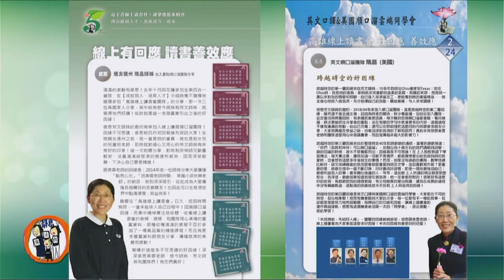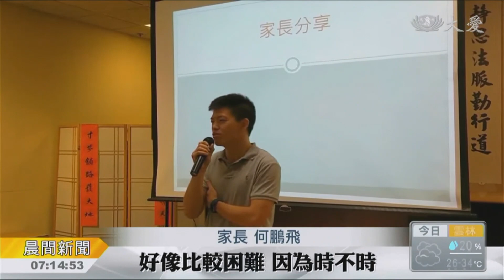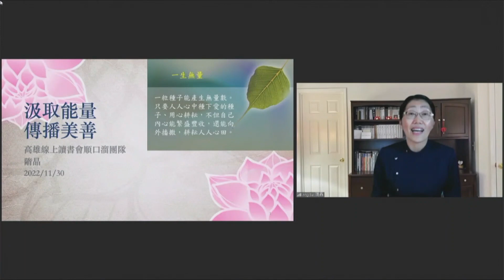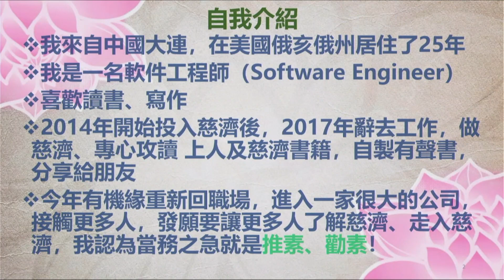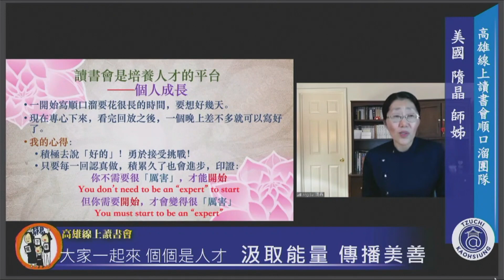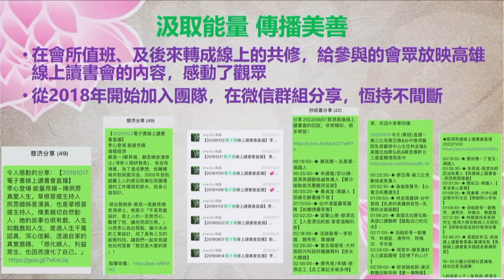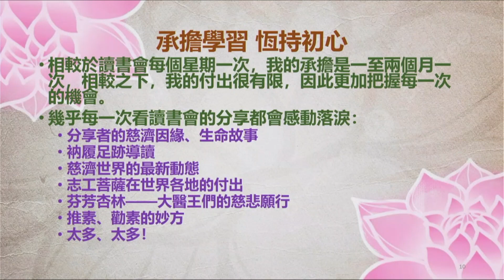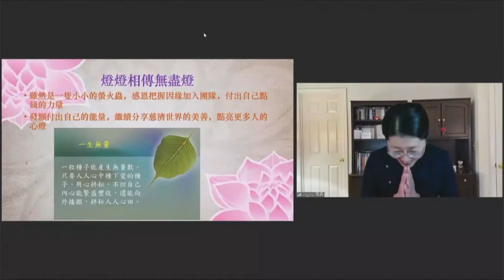20221130 “Gather Power and Spread Beauty” by Xuijing, Tzu Chi Volunteer from the US